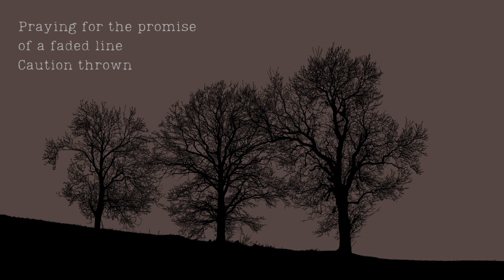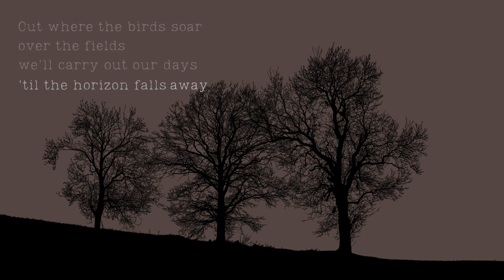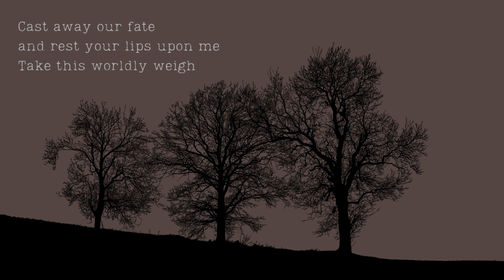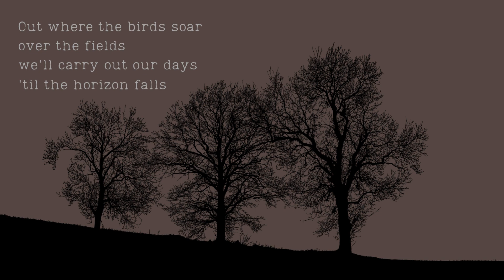Horizon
This song practically wrote itself.  It started as I was working on something else, and the rhythym guitar riff suddenly came to me and forced me to stop what I was doing to write it down.  I saved and shelved it for a while and finally decided to sketch out a song around it.  There wasn't too much rewriting here -- mostly putting to paper and guitar what showed up in my head as virtually a complete song.  I guess you could say it revealed itself to me, and I just channeled it.  I even had a really strong sense of how it needed to sound, and that's where it took some time to work out the percussion, guitar and bass lines, instrumental harmonies, etc.  I decided not to include vocal harmonies on this one, as it seemed not to fit the subject matter.
This is a song about finding solace, courage, and strength in the face of untimely mortality.  Hope you enjoy!